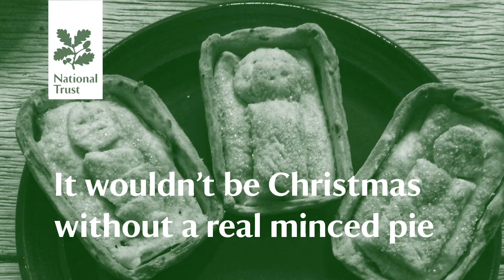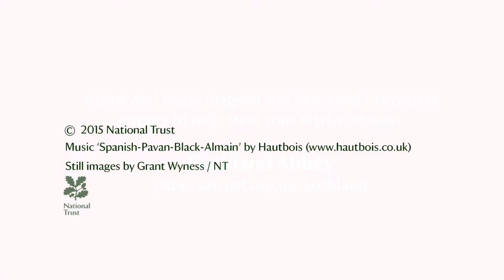It wouldn't be Christmas without a real minced pie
Discover the real minced pie at Buckland Abbey this Christmas.